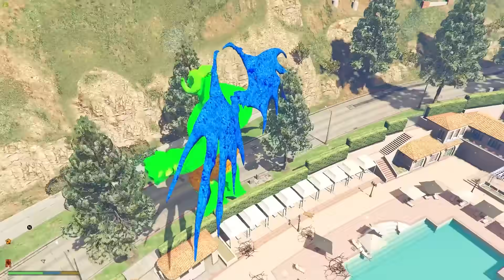$1 HULK ALL FATHER AGE SUIT to $9,999,999,9999 HULK ALL FATHER AGE SUIT in GTA 5!